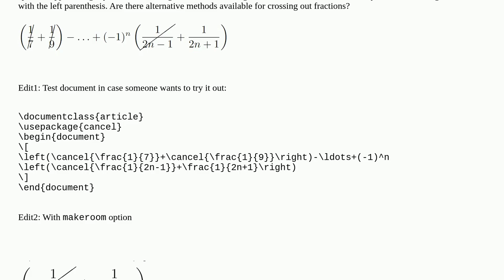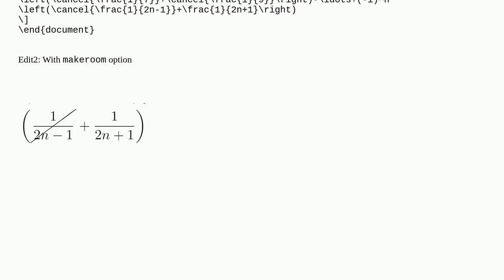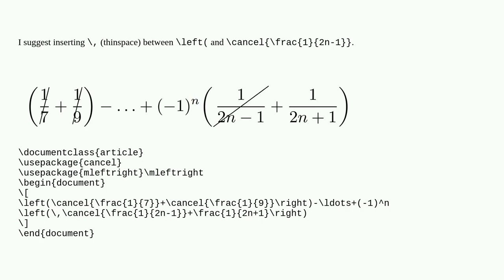Nicer way to cancel whole fraction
A special thanks goes out to the community

  fractions strikeout